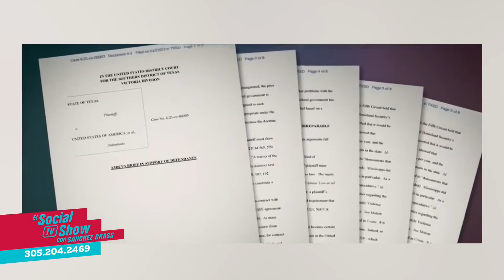Biden y el infinito mes de los tropiezos.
Cuando no puedes gobernar -ni en el primer mes con absoluta popularidad- tienes que imponerte a golpe de decretos y órdenes ejecutivas.